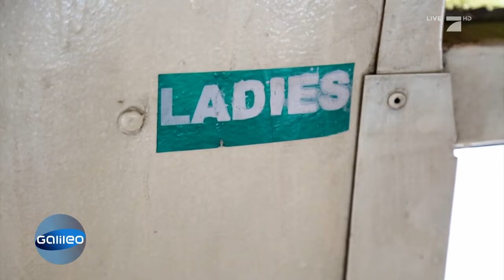Erwachsen werden in Indien - Mama sucht den Bräutigam | Galileo | ProSieben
Der 18. Geburtstag bringt in Deutschland viele Freiheiten mit sich. In Indien sieht das jedoch ganz anders aus. Dort wird beispielsweise nicht nur der zukünftige Ehepartner von den Eltern ausgesucht, sondern auch der Alltag der jungen Erwachsenen bestimmt.